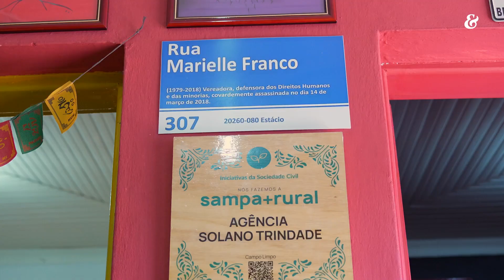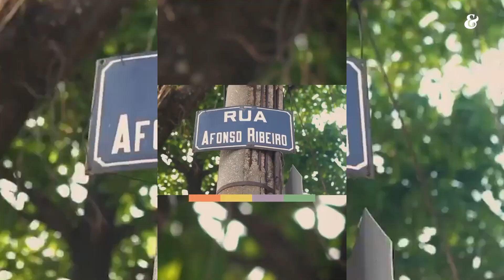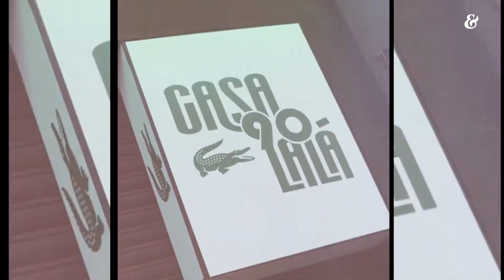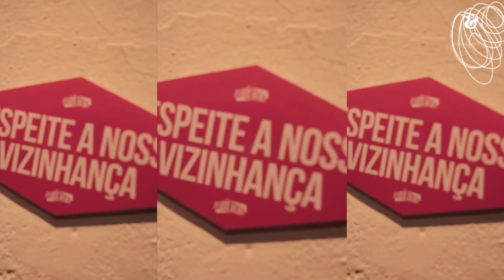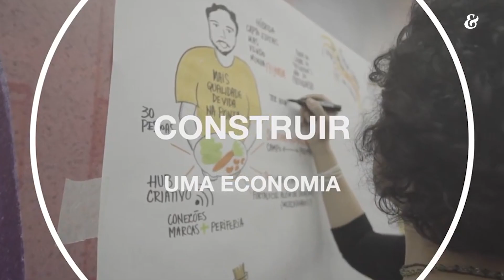Criatividade Urbana | EP4: Agências de comunicação | Meio & Mensagem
Uma pesquisa da Digital Favela, encomendada pela Data Favela, revela que 88% da população das favelas confia mais nas indicações de um influenciador da própria comunidade do que em famosos. Esse dado confirma que ter agências de comunicação que conectam talentos vindos da periferia e favelas com grandes marcas, é importante não só para as próprias marcas, como para a criatividade de forma geral. Isso porque a diversidade de olhares enriquece os trabalhos criativos. No quarto episódio da série Criatividade Urbana, Thiago Vinicius, empreendedor social e fundador da Agência Solano Trindade, e Clariza Rosa, cofundadora e líder de novos negócios da Silva, destacam o potencial criativo vindo desses espaços.